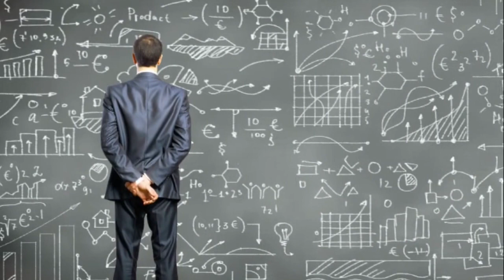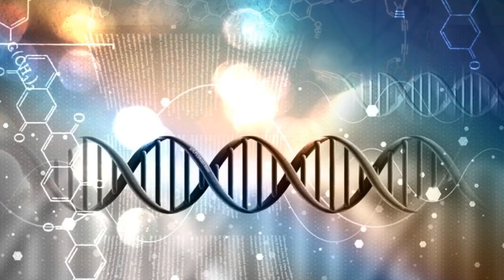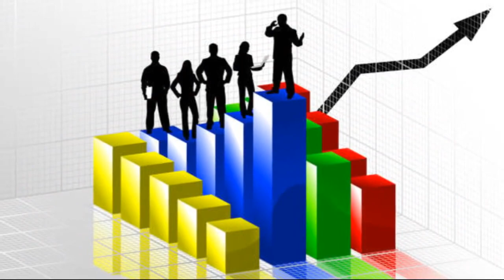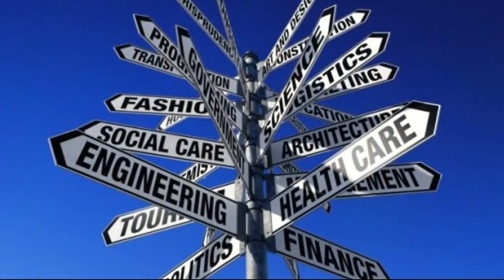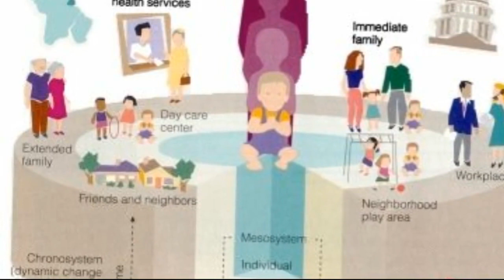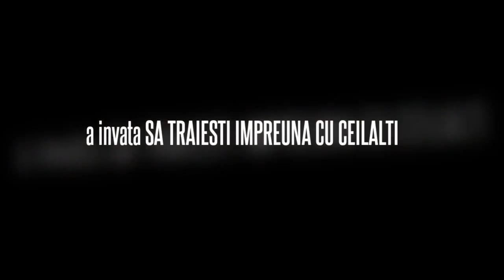Comoara Launtrica, cei patru piloni ai ed. sec. XXI - Jacques Delors 2